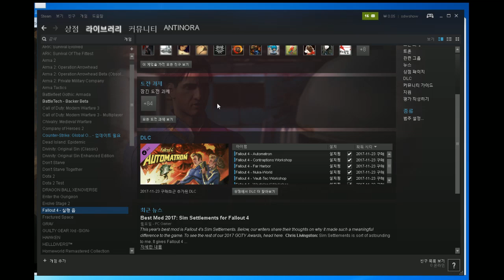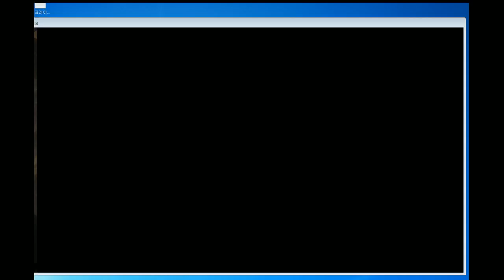[안티노라]폴아웃4 생존 호라이즌모드 #33 실버 슈라우드 (3)